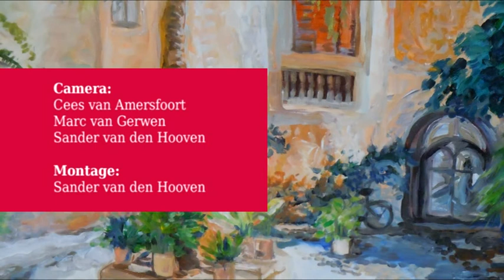Mooi zo 15-01-2012